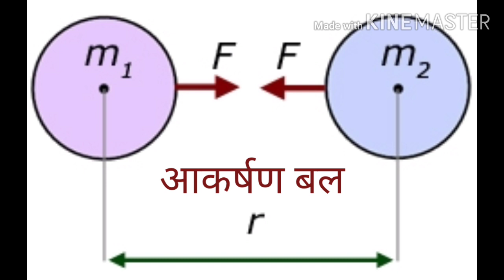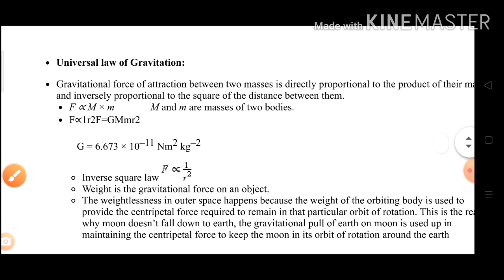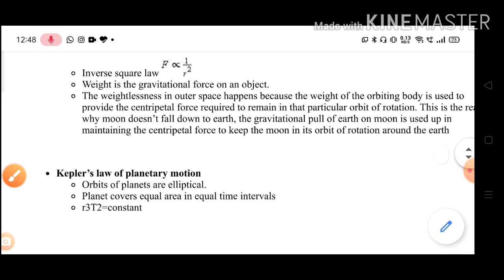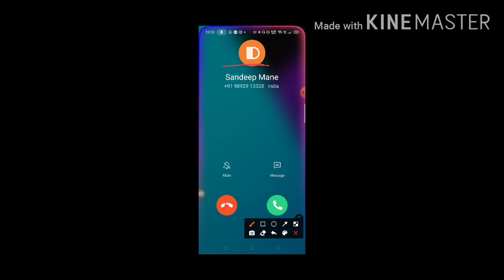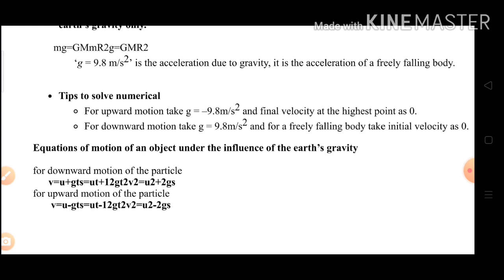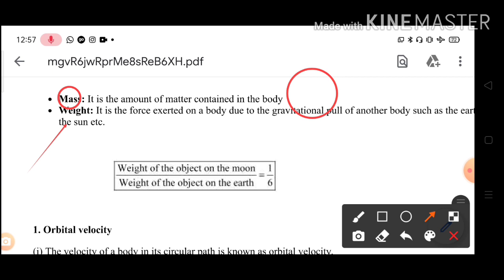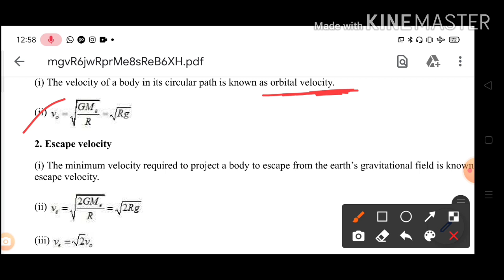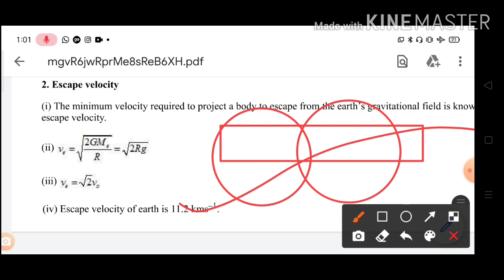Gravitational Force,गुरुत्वाकर्षण ,Kepler"s law| Newton"s law of Gravitation|Sure Success in Studies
In this video the first chapter of Science on is explained for the students going to appear in Maharashtra SSC Board  Examination .

what is weight and mass

Different between weight and mass

free fall
escape velocity